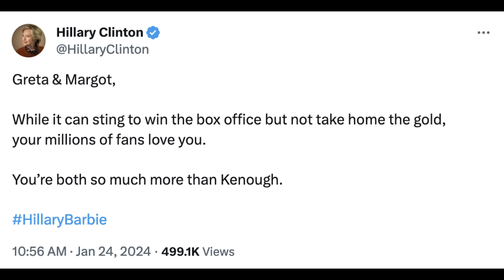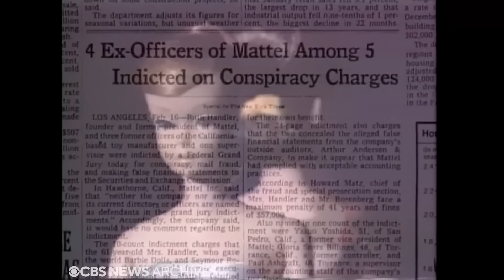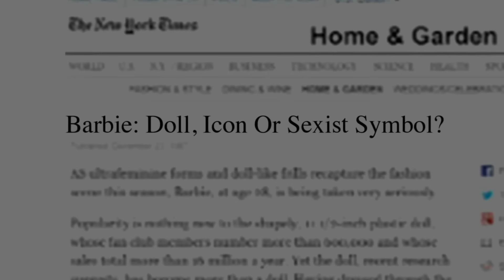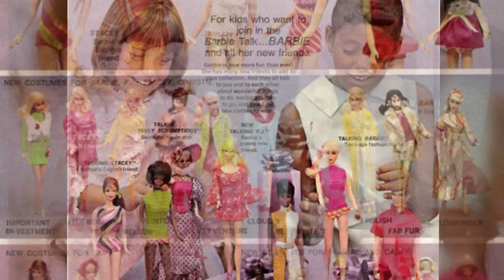Suy nghĩ về Barbie Live-Action...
Là bộ phim khuynh đảo phòng vé suốt năm 2023, nhưng bước sang năm nay, tại lễ trao giải Oscar danh giá, Barbie Live-Action – lại chỉ nhận được 8 đề cử, không có tên tại 2 hạng mục quan trọng nhất: Đạo Diễn và Nữ Chính xuất sắc.
Hãy cùng Review Sương Sương nhìn lại bộ phim này, 8 tháng sau ngày nó bị cấm chiếu tại Việt Nam, để hiểu xem nó có xứng đáng được đề cử không nhé!
Hãng sản xuất: Mattel, Warner Bros.
Diễn viên: Margot Robbie, Ryan Gosling, Dua Lipa, Simu Liu, America Ferrera, John Cena
Đạo diễn: Greta Gerwig